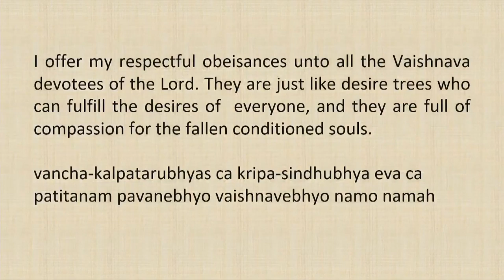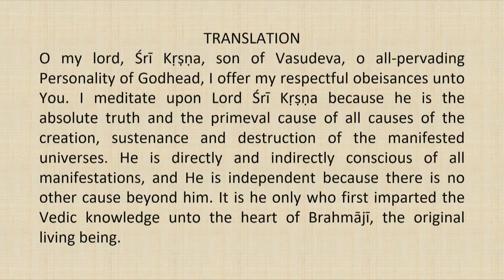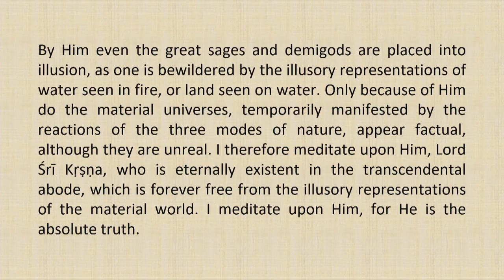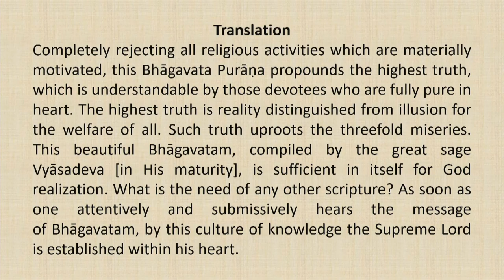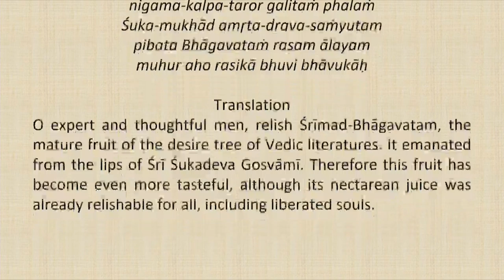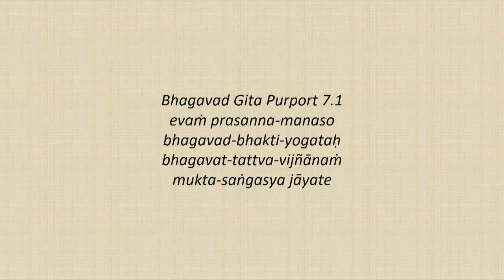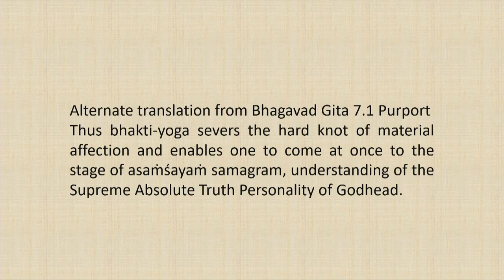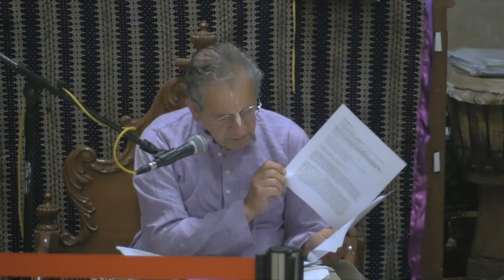Srimad Bhagvatam Class by HH Harivilas Maharaj After Mangal Arati 2020 09 12